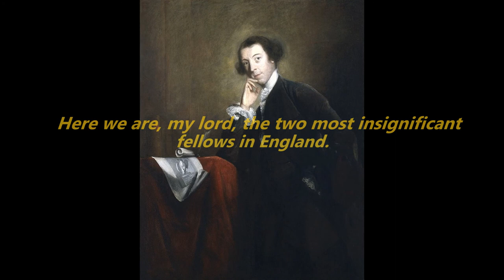William Pulteney Biography: The Forgotten British Prime Minister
William Pulteney Biography: The Forgotten British Prime Minister is a biography about William Pulteney. Who was William Pulteney? Who was the forgotten British Prime Minister? Who was the man that ruled for 48 hours?